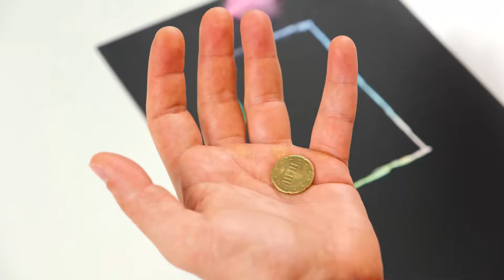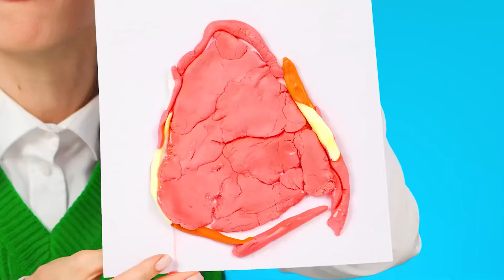Kdo to Kreslí Lépe Získejte Cenu Výzva | Bláznivá Výzva Fun Teen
Přijměte novou kreativní výzvu! Dnes musíte použít všechny své dovednosti kreslení, přidejte se k nám!